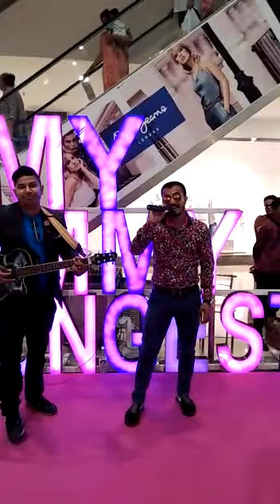Sanjeev Kumar | Live Performance